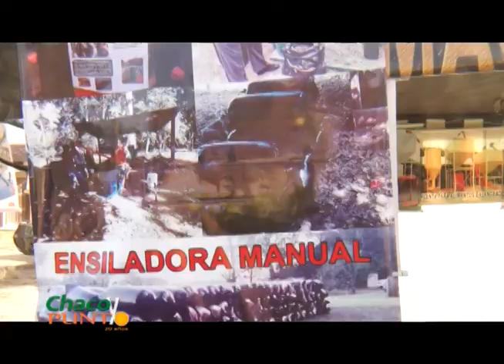CHACO Y PUNTO. Inauguración FexpoChacoSur `17 Muyupampa / Parte 1